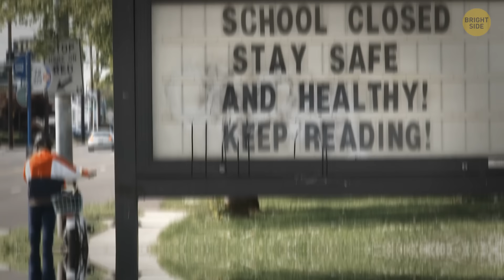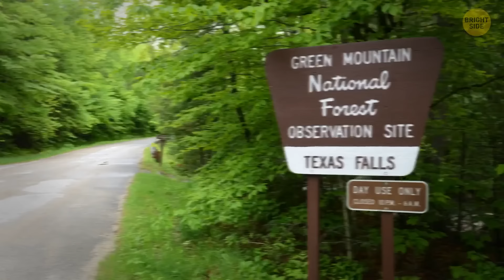Vermont’s Very Own Bermuda Triangle || The Bennington Disappearances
The Bennington Triangle is a spooky part of the Green Mountain National Forest, famous for its mysterious disappearances and weird happenings. Back in the 1940s, a guy named Middie Rivers vanished while leading a hunting group. Then, in 1950, an 8-year-old boy named Paul Jepson disappeared during a family hike, and in 1951, three hunters also went missing without a trace. Despite many search efforts, no clues or explanations were ever found. Alongside these disappearances, the area is rumored to be haunted, with stories of strange lights and eerie sounds adding to the mystery.